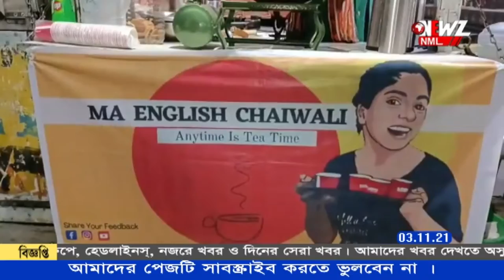এম এ ইংলিশ চায়েওয়ালি ।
সংসারের হাল ধরতে চায়ের দোকান দিলেন এমএ পাস যুবতী। দোকানের নাম দিয়েছেন এম এ ইংলিশ চায়েওয়ালি ।